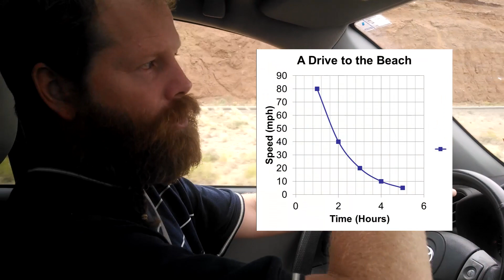Inverse Proportionality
Here in Part 2 of Equation Basics we cover the topic of Inverse Proportionality.